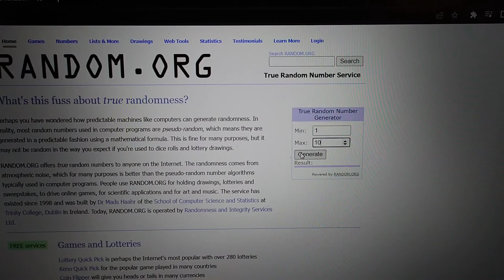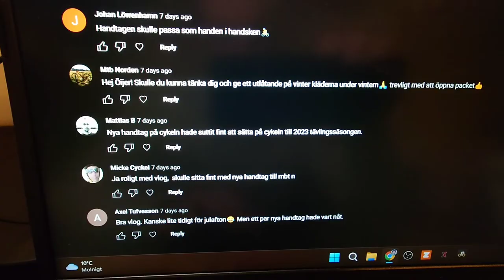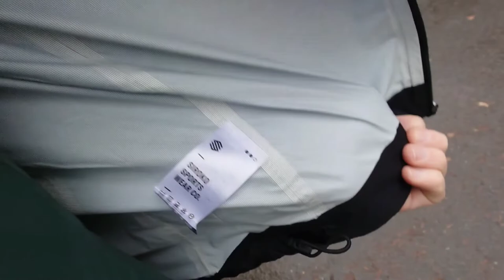Announcing the winner + sponsor + my training!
Hi guys!